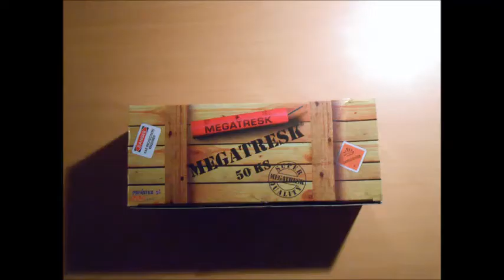Megatresk Privatex Pyro Compilation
za mene vrlo draga petarda jer je zvuk jako dobar a petarda je minijaturna i fitilj je odličan :D tako da cijena 8€ za jednu kutiju od 50komada je dobra :D